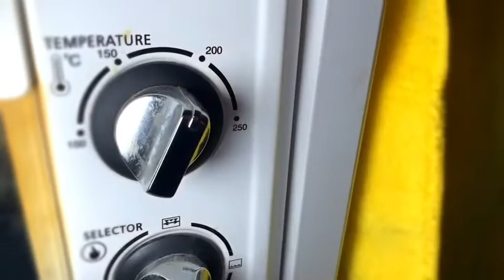Asma kitchen / Today Recipe / - Cheese pastry - Episode 9